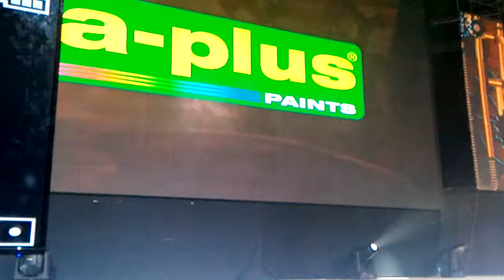Event: Rampage 2016 - A-Plus Paints 06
Mobile video of A-Plus Paints' presentation in Rampage 2016 at World Trade Center, Manila, Philippines, 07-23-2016

Thank you Bacchus Energy Drink for inviting us to witness the event